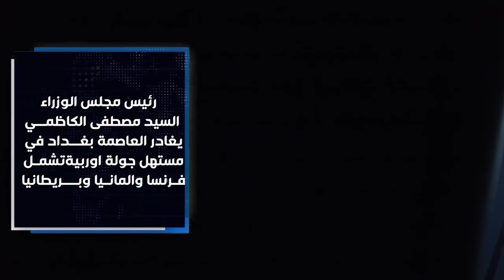جولة رئيس الوزراء مصطفى الكاظمي، الأوربية، إلى فرنسا وألمانيا وبريطانيا.